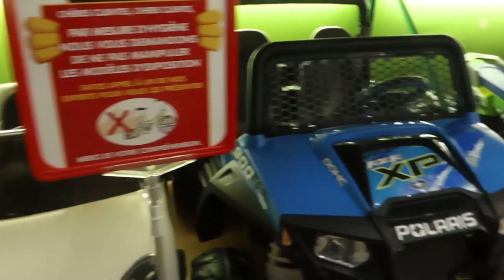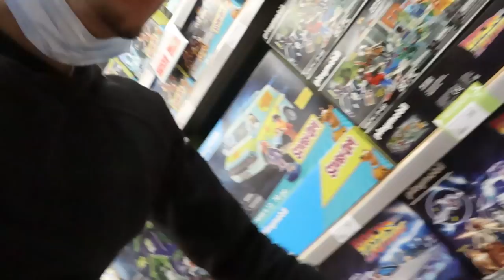J'OFFRE A LASALLE UN ÉNORME CADEAU ! (il est content)